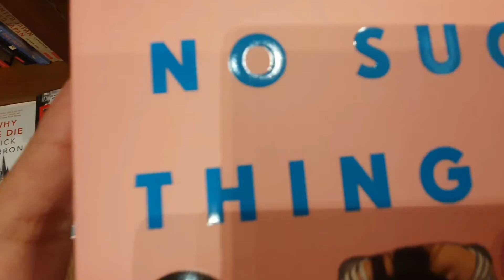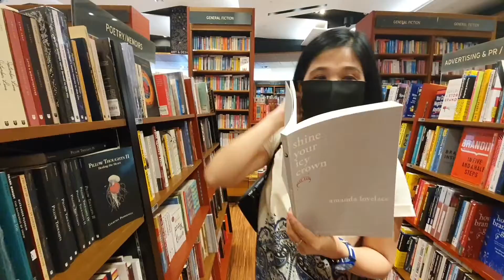Mother May I | Audrey | Jan 3, 2022